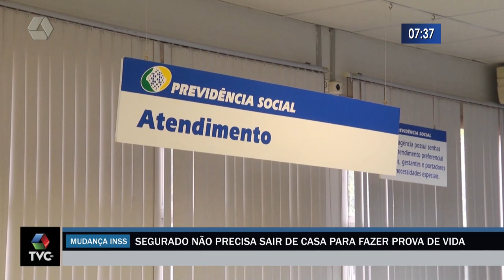Prova de vida para o INSS deixa de ser exigida presencialmente